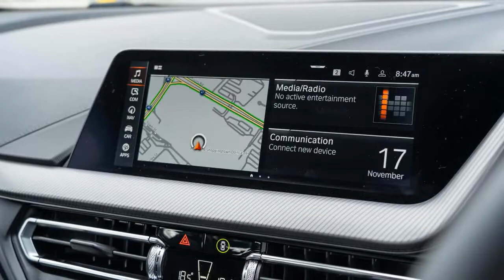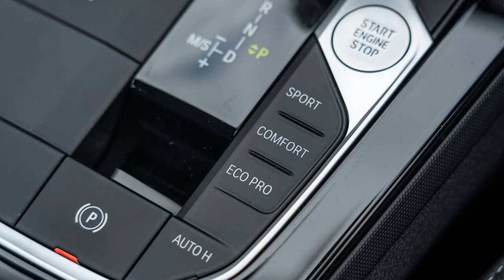2021 BMW M135i xDrive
2021 BMW M135i xDrive review
The M135i xDrive looks good on paper, but it lacks the distinctive BMW traits that made the old rear-driven one such a cult hero.

The BMW 1 Series has a history of offering excellent performance versions – just think back to the first-generation 130i hatch with its naturally-aspirated inline six, the manic 1 Series M Coupe, and the sleeper-spec second-gen M140i.
However, where the first two iterations were based on a rear-wheel drive platform, the latest 1 Series family moves to the front-drive UKL architecture shared with the X1, X2 and the wider Mini line-up. Does it still possess the dynamic talents of its predecessors despite the shift in drive layout?...